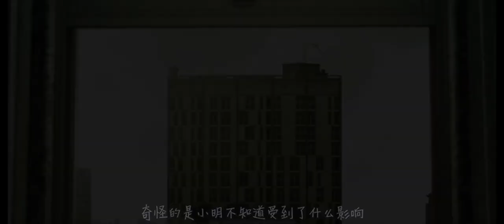男子被一百五十吨陨石击中，从此偏移世界91公分，人总是陷进墙里